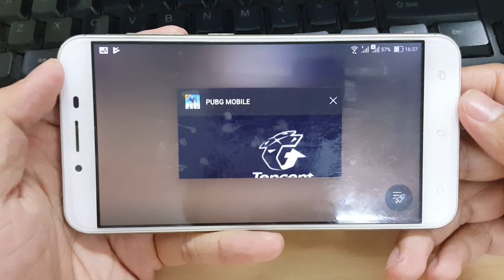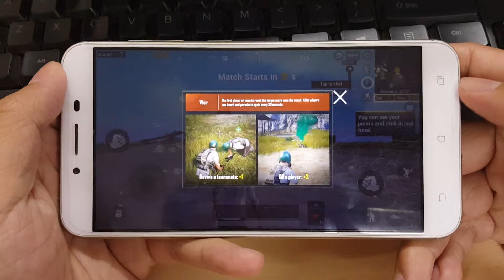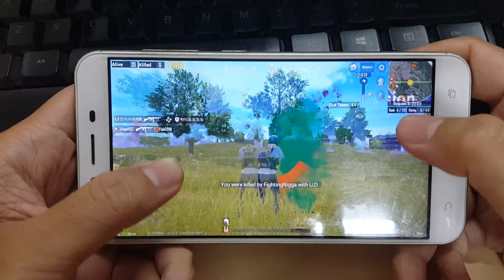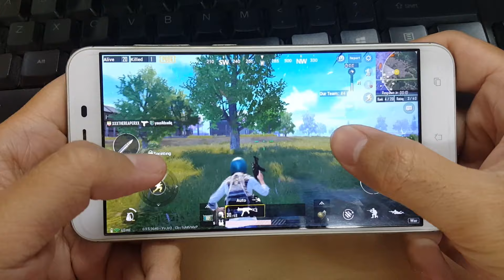Test Game PUBG Mobile on Asus Zenfone 3 Max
--5.5", Full HD, Qualcomm Snapdragon 430, 3Gb Ram, 32Gb Rom, 4100mAh--
Have Fun.